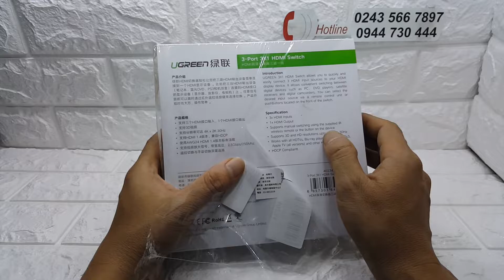Bộ chuyển đổi hdmi quản lý tập trung 3 vào 1 ra ugreen40234 có điều khiểm từ xa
Bộ chuyển đổi hdmi quản lý tập trung ugreen - 3 thiết bị máy tính. Camra ra màn hình tivi máy chiếu

Địa chỉ: 72 nguyên ngọc nại. Hà nội.